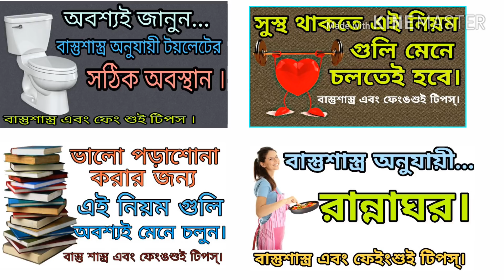Tips for married life | Husband and wife relationship | Vashikaran Mantra | Tantrik Totka bengali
YOU TUBE

Vastu Shastra For Home | Vastu Shastra For Home In Bengali | Vastu Tips For Home

Vastu Shastra Tips in Bengali.

Vastu Tips for toilet in bengali | Vastu For Toilet Position

Vastu shastra for bedroom in bengali | Bed Room Vastu Tips

Vastu shastra for kitchen in bengali | Kitchen Vastu Tips

Vastu shastra for home plan in bengali | Vastu Plan

Bastu Bichar | Bastu Bichar In Bengali

Bastu Sastro | BAstu TAntra | Bastu | Vastu Stair Position

Money plant tree vastu | Money plant in vastu

Vastu for flats in bengali | Bastu Bichar for Flat

Water Tank Position as Per Vastu Bengali Language

Position Of Main Door / Main Entrance as per Vastu Shastra

Vastu tips for study Room
Tips for improving marriage life | Husband and wife relationship problem | Vashikaran Mantra | Tantrik Totka bengali

How to get happy married life by using vastu shasshastra priprincipal.
Bengali tips for getting good relationship between husband and wife.
Powerful vashikaran Mantra , Vashikaran Mantra in Bengali
Tantrik Totka.

Improve husband wife relationship . Stop sepseparation

vastu consultant in kolkata
best vastu consultant in kolkata
vastu shastra consultant in kolkata
top vastu consultant in kolkata
top 10 vastu consultant in kolkata
best vastu shastra consultant in kolkata
vaastu consultant in kolkata
vastu consultant kolkata
vastu consultants in kolkata
bastubid
vastu consultant in siliguri
vastu consultant in guwahati
vastu consultant in bhubaneswar
bastu bichar
bastu sastro
bastu
vastu shastra for home
vastu bengali
bengali vastu shastra
bengali vastu for home
bengali vastu tips
bengali vastu puja
bengali vastu dosh
vastu shastra bengali tips
thakur ghar vastu bengali
vastu tips in bengali language
bastu bengali
bastu sastro bengali
bastu bichar bengali
bastu tips bangla